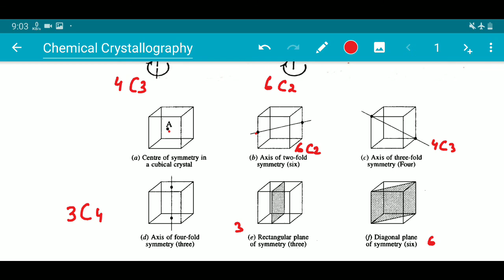Element of symmetry of a crystals